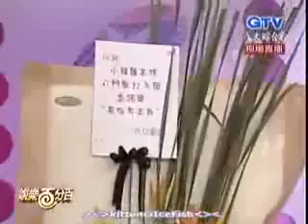小豬在娛百哭了 (2005)